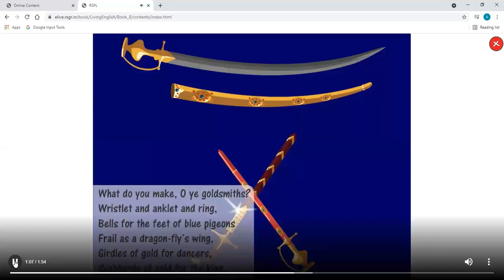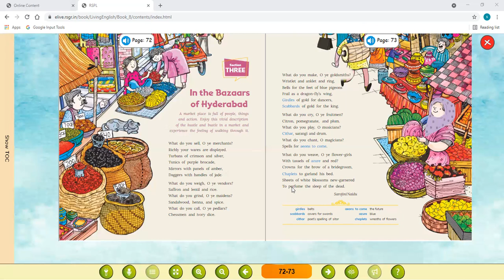In the bazaars of Hyderabad - Poem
Class - VIII - English - Online Class 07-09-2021 by Bhumika Ma'am (LPS)